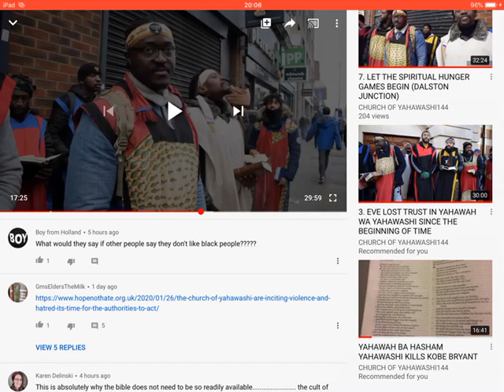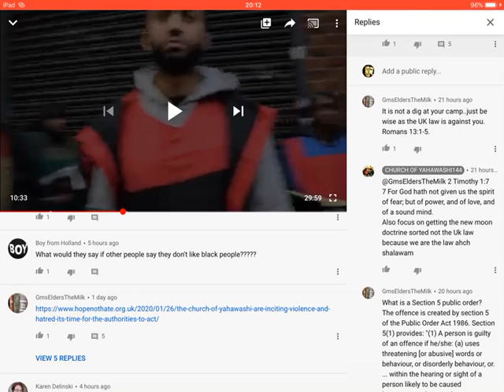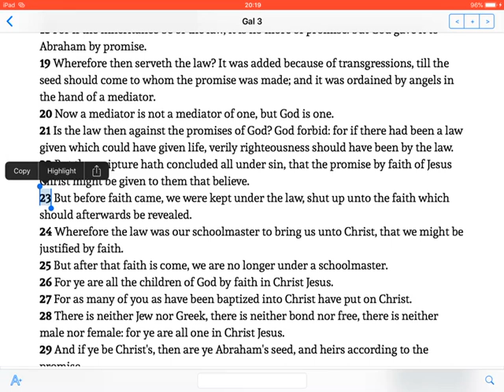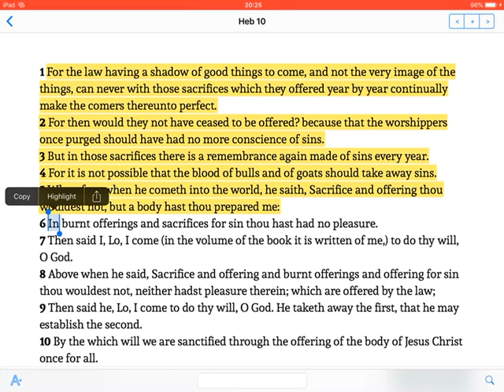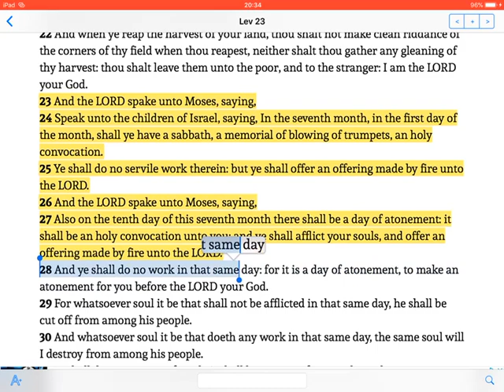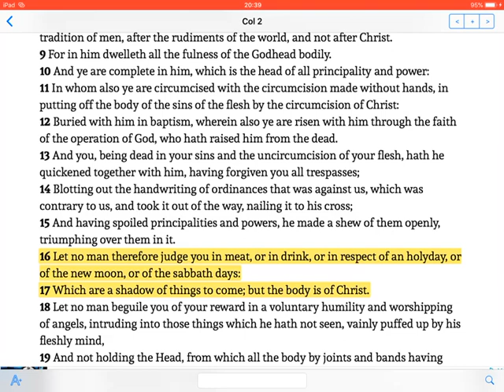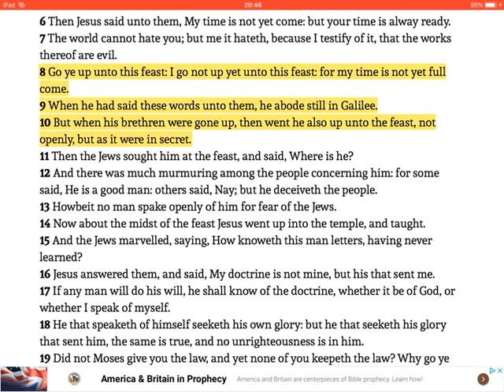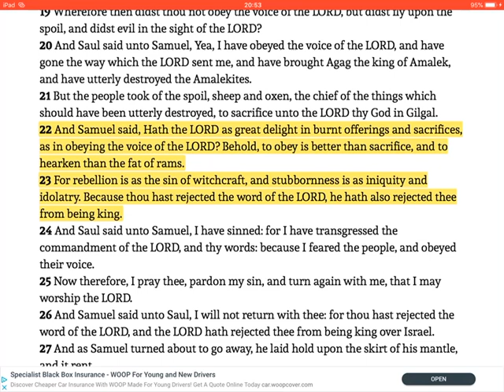COL2:16 CORRECT BREAKDOWN AND CORRECTION FOR GMS BROTHERS